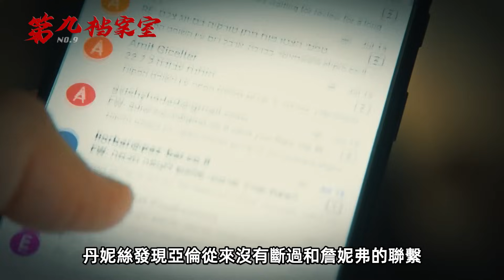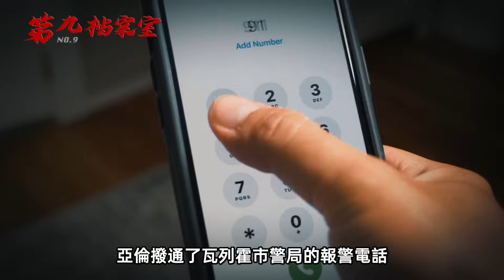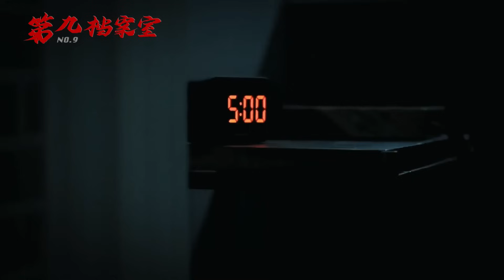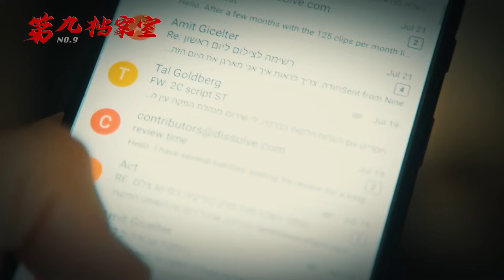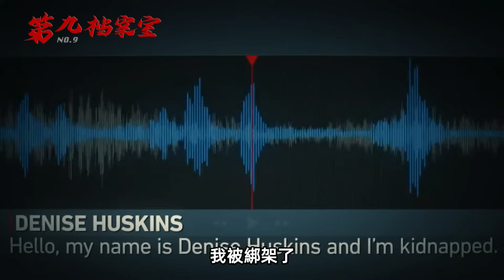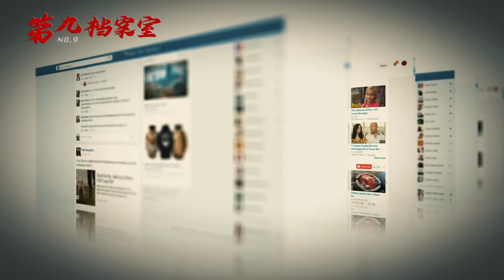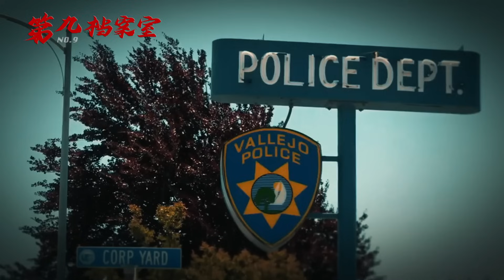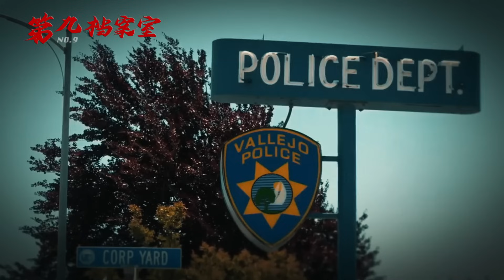金髮女子在男友家離奇失蹤，男友報警後警方認為這是情侶倆自導自演的一場鬧劇，離奇的是綁匪自爆女子真的是被綁架了（上）丨現實版消失的愛人